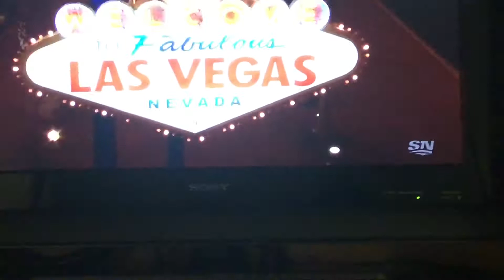NHL playoffs golden knights and the kings game 1 intro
Enjoy the nhl playoffs everyone